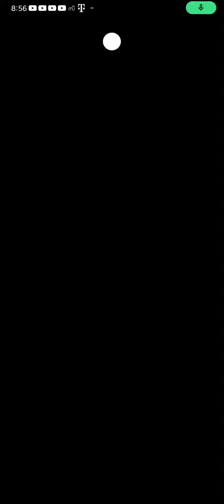Galaxy Invaders in the waiting room!